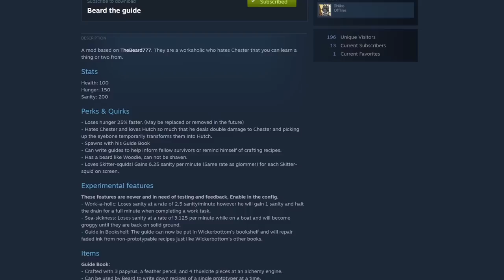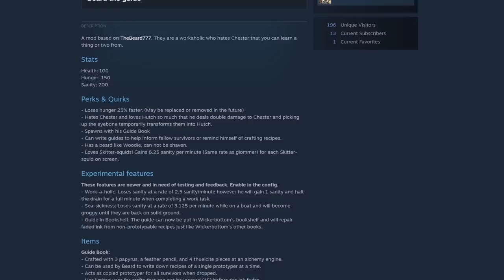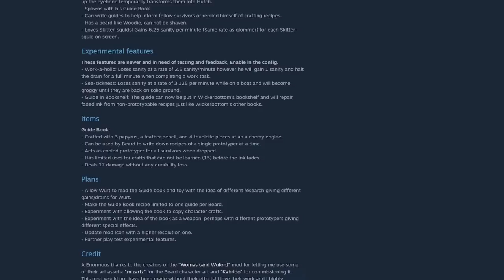Beard, The Guide, Is Here! NEW Character & Update! IT'S ME! - Don't Starve Together Guide [MOD]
Look, Mom, it's me! Many thanks to Niko, Mizartz and Kabrido for coming together to make it happen!